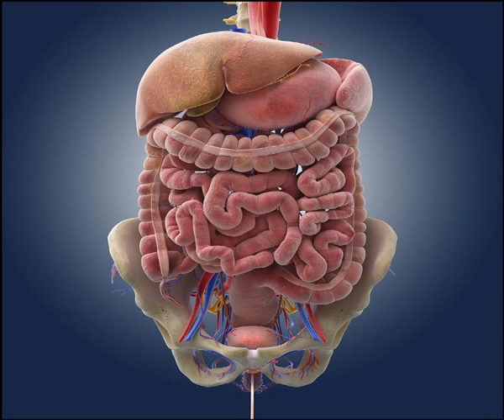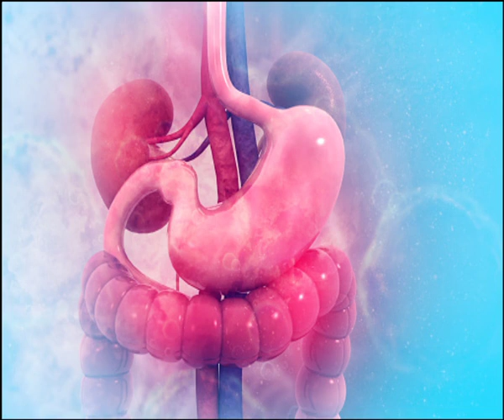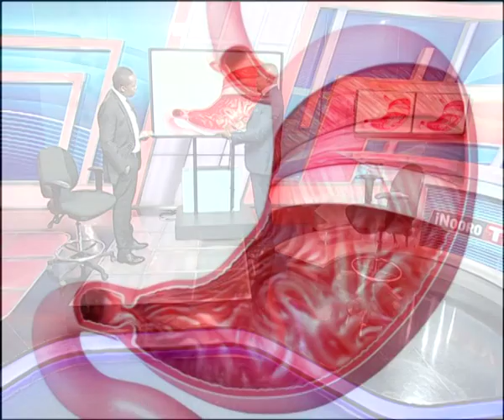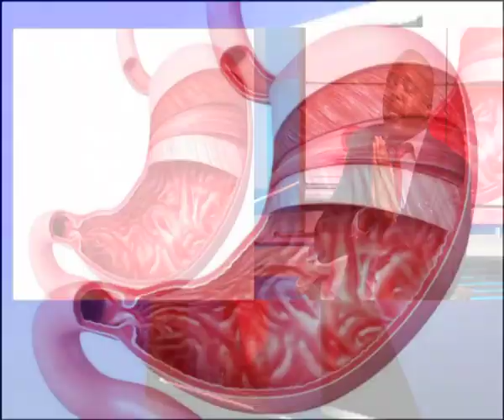Itũmi cia mũndũ kũharwo, gweka, gũthebea na ona gũthuria na Ngecu wa Mandacũ